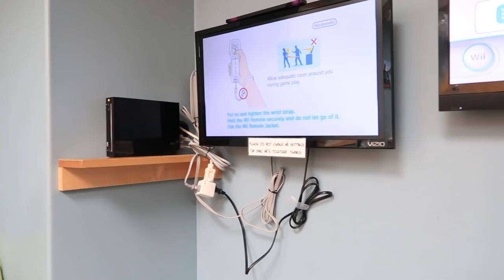First time getting Braces tightened | Special Request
Kesley had her 2nd Orthodontist visit to get her first tightening and to change her bands. She also had a very special request!! It's a super sweet request! Enjoy!

Our kiddos!!!
Kesley 13
Logan 11 (angel in heaven)
Rhett 9
Reese 7
Perri 6